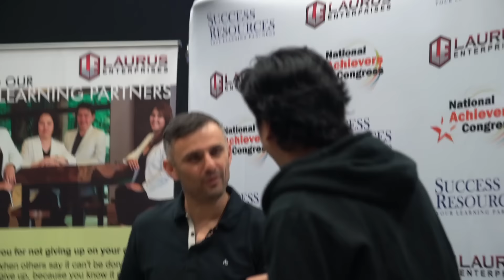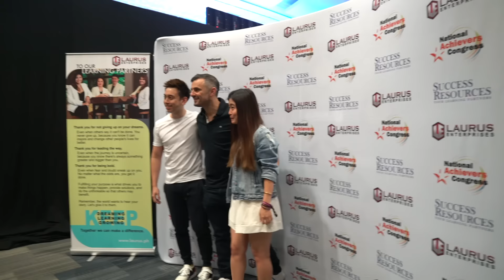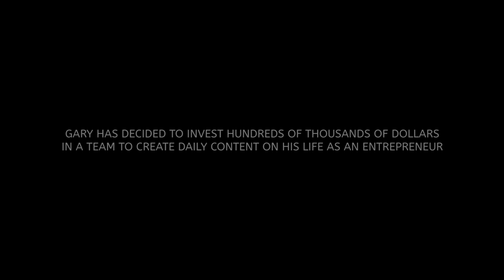The Human Pursuit of Happiness | A Gary Vaynerchuk Original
Even the cheer at the end is slow and muted, it’s very and I mean very hard to understand the concept of loving the journey over the trophy.
It’s almost impossible when you don’t have the things that you want to understand that the chase of those things if you pick the right path will end up tasting sweeter than the items you amass.

When you want 100k followers, when you chase 10k likes a post, you don’t realize how empty it can feel when you get there and more importantly you don’t even know why, they just seem like the right numbers.
My friends, please try to start the process of understanding happiness, understanding why you feel the way you do, what makes you insecure and want a fancy car or house, why when you go through your feed you feel fomo please understand that doing things you love will lead to the things you want even when they don’t pay you what you THINK you need to get what you THINK you want.

Share this with someone you want happiness for.

This was originally a conversation I had with Xian ) when I was in Manila and here’s the full conversation